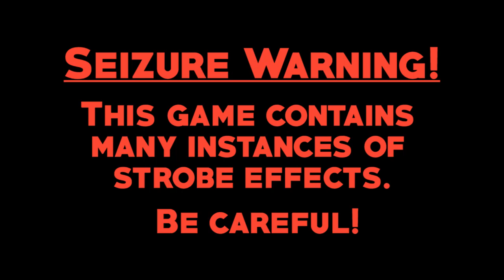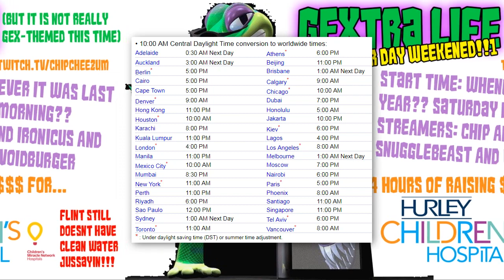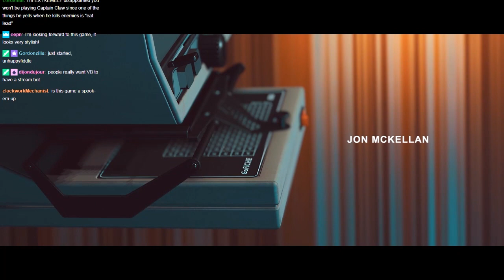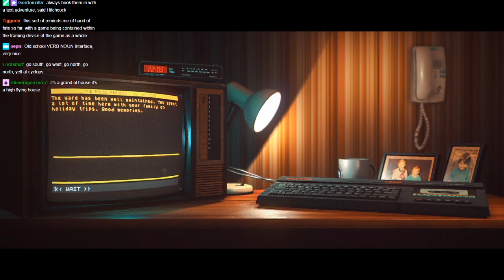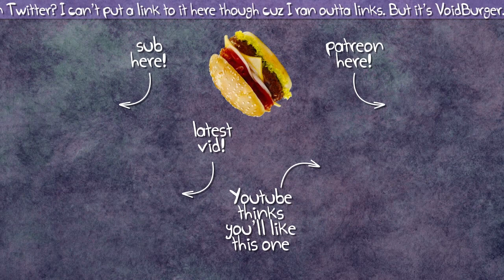Let's Stream Stories Untold 01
I get spooped real bad.